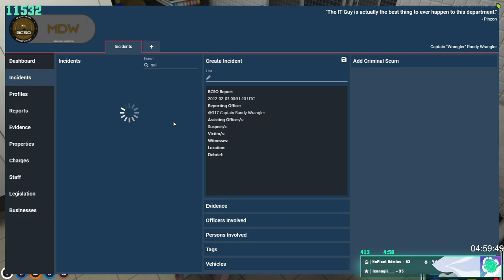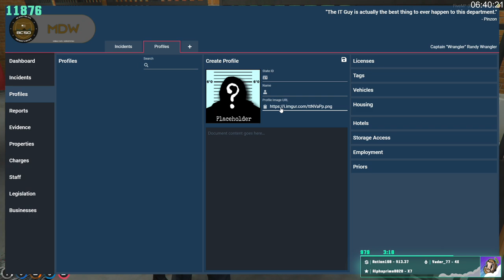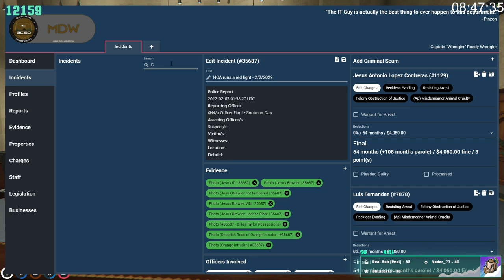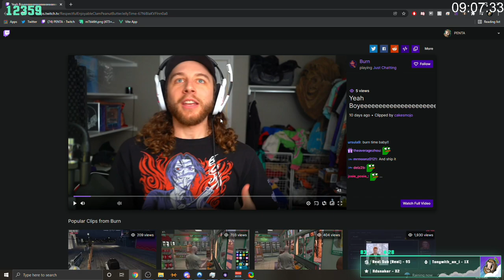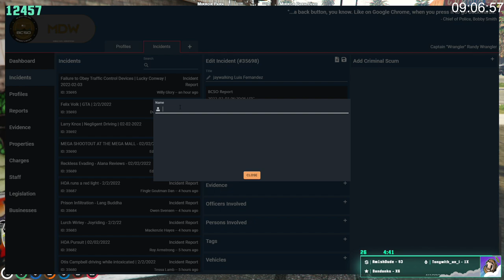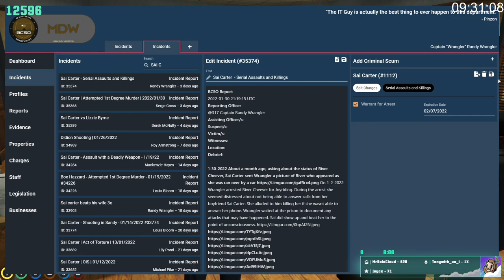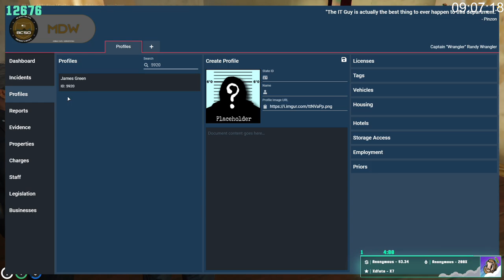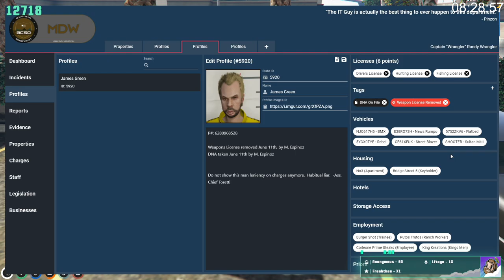PUMP-A-THON Part 1 | NoPixel | 2/2/22